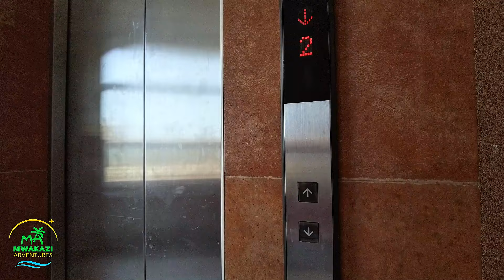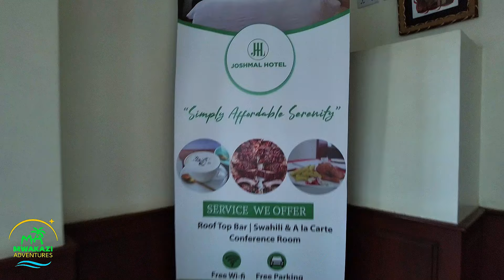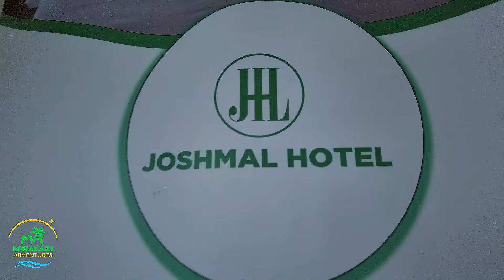THE GENEVA OF AFRICA || ARUSHA CLOCK TOWER